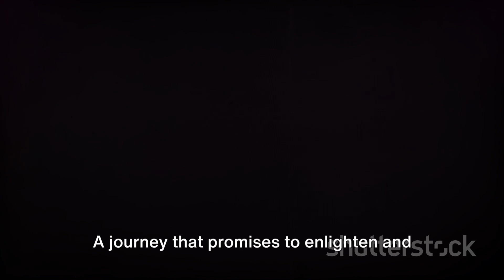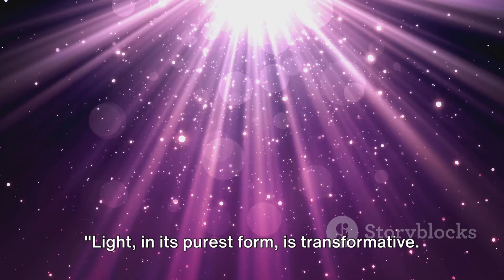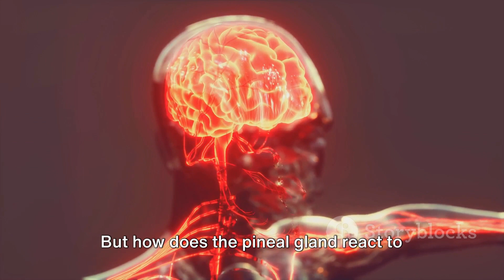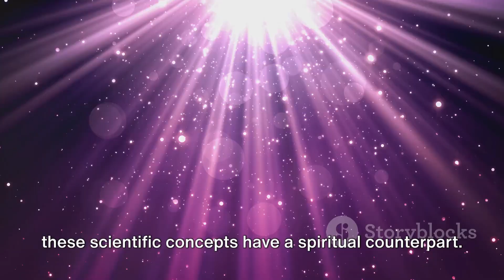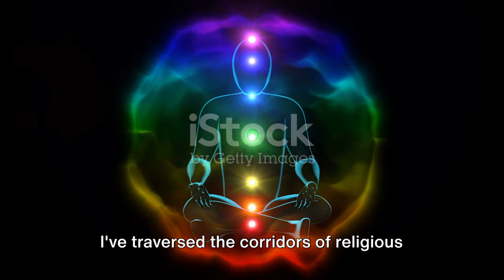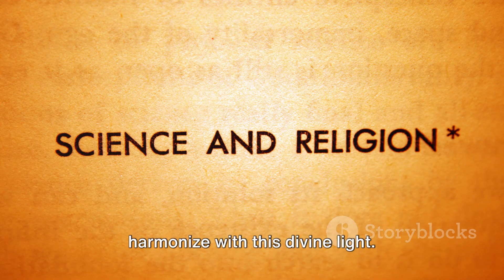Understanding the Nature of God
OUTLINE:
00:00:00
Introduction

00:00:33
Understanding God Beyond Human Form

00:01:09
The Power of Light

00:01:49
The Role of the Pineal Gland

00:02:23
Understanding Pineal Sensitivity

00:02:57
Harmonizing with Divine Light

00:03:30
Bridging Science and Spirituality

00:04:04
Personal Reflections and Anecdotes

00:04:37
Conclusion